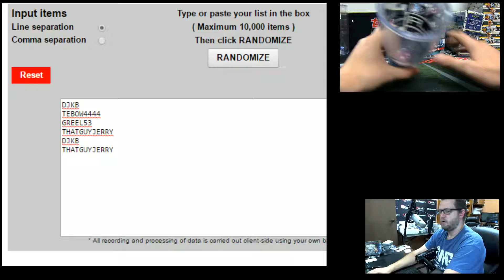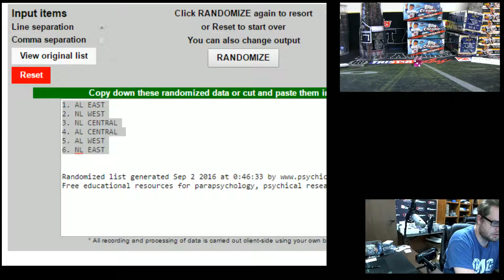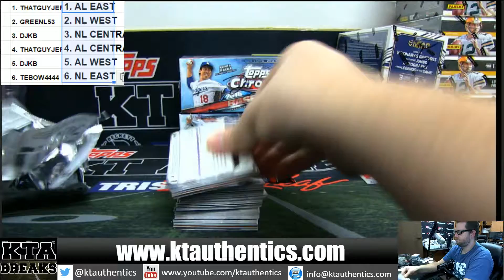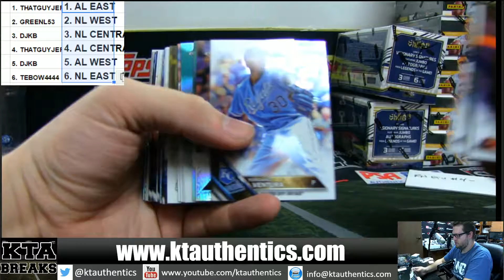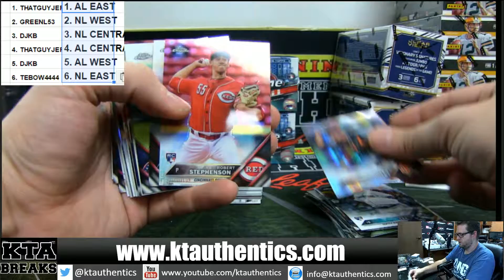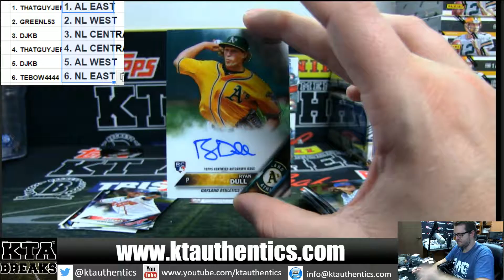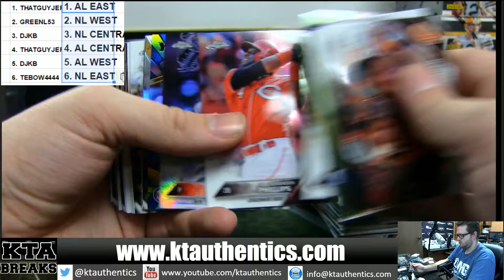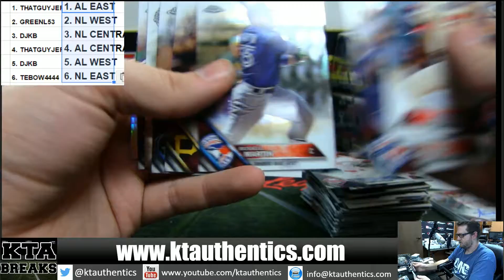KTAuthentics - 2016 topps chrome bsball 1 jumbo box break - rn div #3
2016 topps chrome bsball 1 jumbo box break - rn div #3